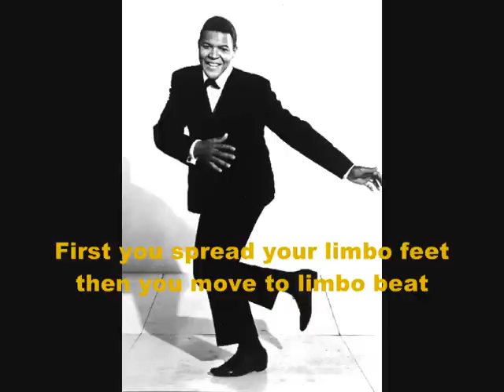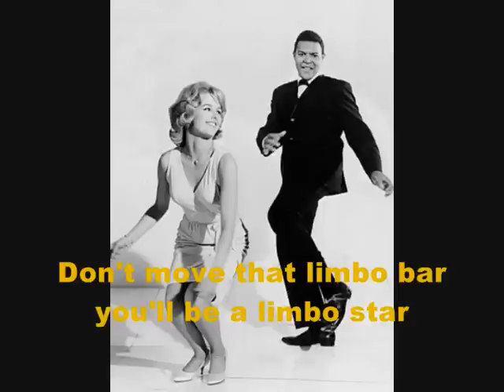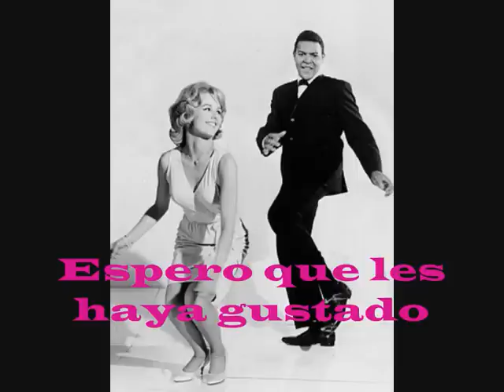Chubby Checker.Limbo Rock. with Lyrics, con letra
Cancion de Chubby Checker.Limbo Rock con subtitulos, with lyrics.